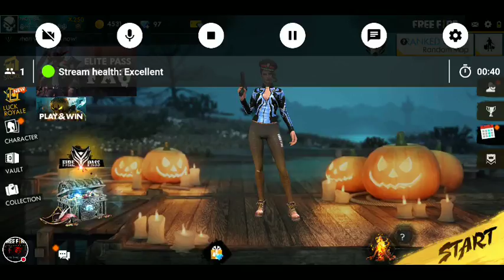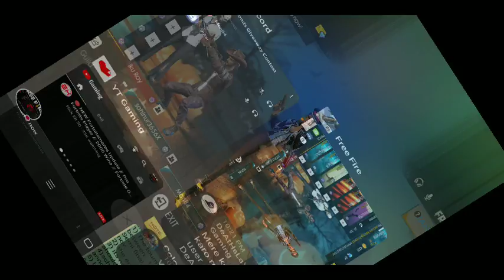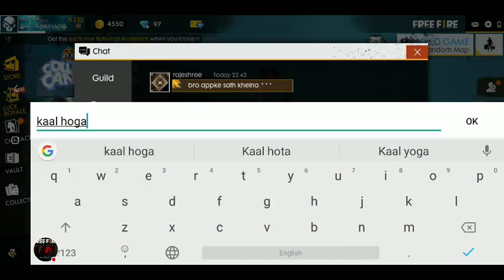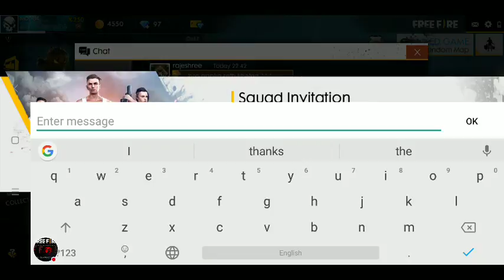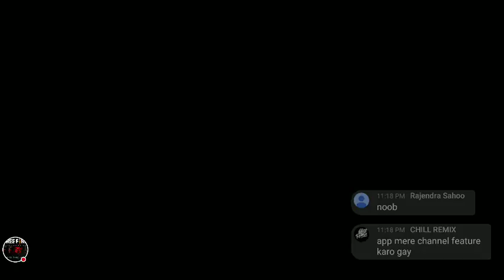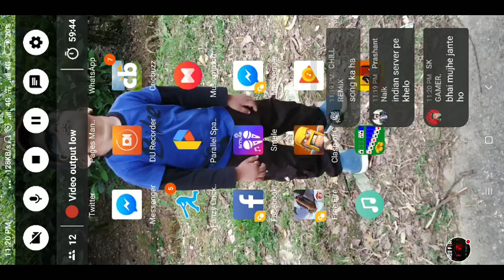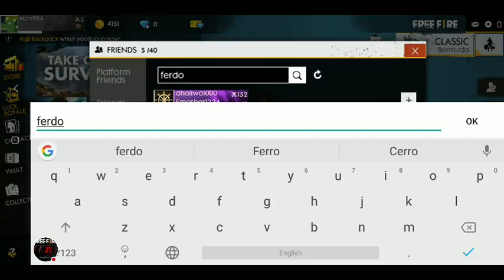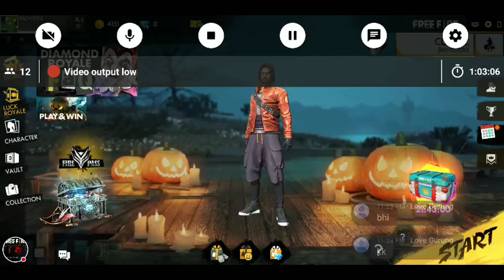🔴LIVE | FREE FIRE BATTLEGROUNDS | INDIA | HINDI | PLAY WITH ME | MON84 | SQUAD Vs SQUAD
Aaiye milke bajate hai Dushman ka band,
Aur kar dete hai hai sabka THE END

FREE FIRE KA SABSE BADA TOURNAMENT HONE JA RAHA HAI, ISME PARTICIPATE NEHI KIYA TO KYA KIYA,
AAIYE SAB KARTE HAI PARTICIPATE
KAAL TAK HI HAI JOINING KI LAST DATE

Hi survivors...
You all must be knowing about the tournament organised by ☬ⓖⓞⓓԲAτђ€Ɽֆ☬.
There are some things  which i wanna clear.
1) The tournament would be held between   11 nov to 17 nov.
Semi final, final would be done after 22 nov.
2) the entry fee is 100 per squad
3) its not necessary that the squad should only have same guild members.
4)schdule and rules would be announced clearly on 1 nov.
5) last date for registration is 25 october.
6) there us no restrictions on the number of teams from a guild.
7) fill the registration form so that we can contact u easily.

ALL THE BEST GUYS LETS SEE WHO WINS.
If u still have some doubts you can contact FAISAL INDIA(godfathers elder)  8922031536

And paytm - Nakul Goel 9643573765